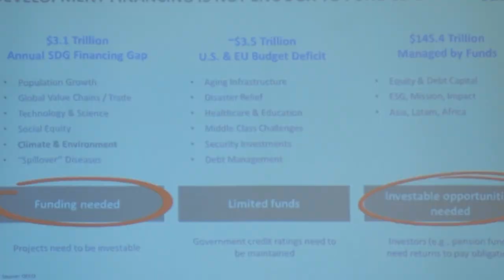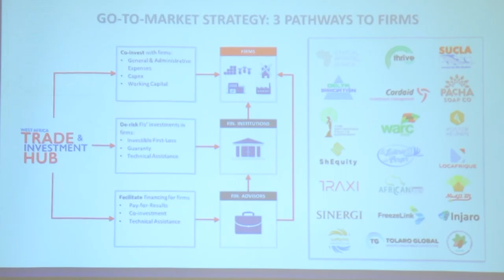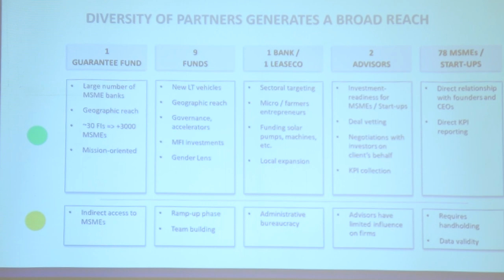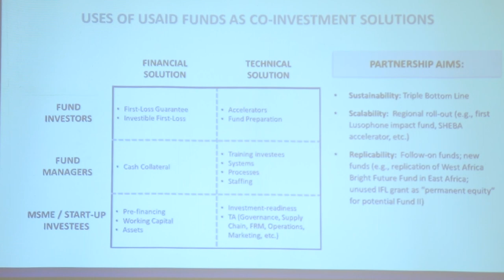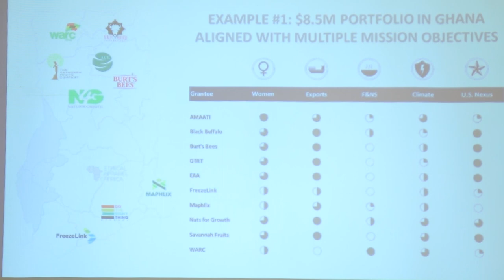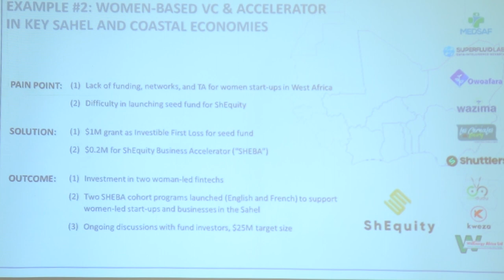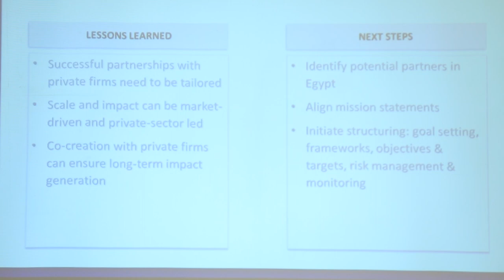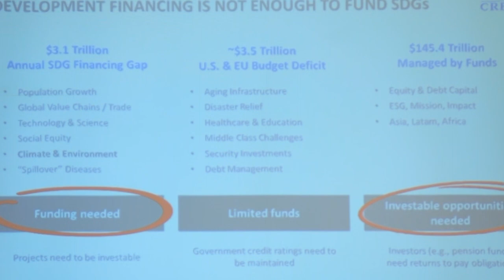Evidence-Based Models from USAID Hub - Mr. Charles Polet - Blended Finance Conference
In this captivating presentation, Mr. Charles Polet, a renowned international development expert, presents evidence-based models and best practices from the USAID-funded West Africa Trade and Investment Hub. He further discusses their relevance and potential application in Egypt and the wider MENA region. This talk is part of the Blended Finance Conference organized by the Egyptian National Competitiveness Council (ENCC) & Creative Associates International. Explore these impactful insights to understand the role of blended finance in driving inclusive development.